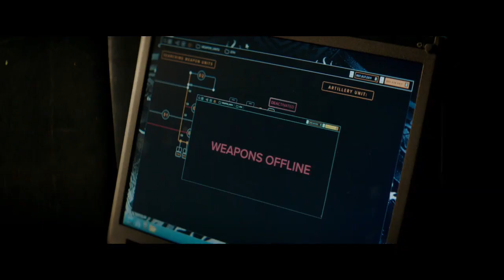Hobbs & Shaw (2019) - Samoan Warriors Scene | Movie Clip HD